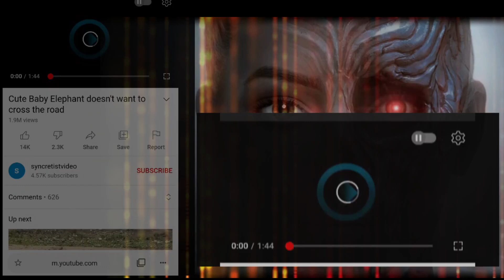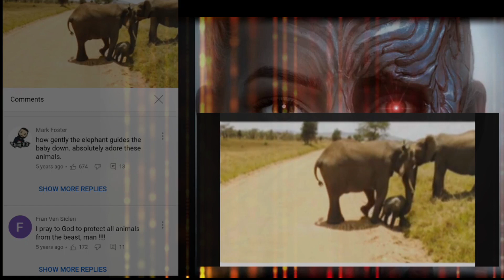Cute baby elephant doesn't want to cross the road